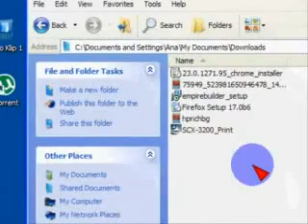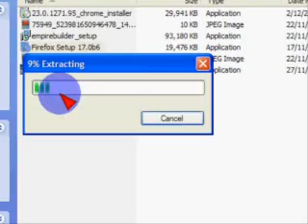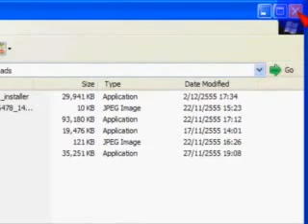Instalacija Mozilla Firefox Setup 23.0.1. - hrvatski jezik (croatian)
Najnovija inačica Mozilla Firefox Setup 23.0.1.
ili
- za web install, installer s Mozillinih stranica

Web installer uvijek nudi najnoviju inačicu programa!